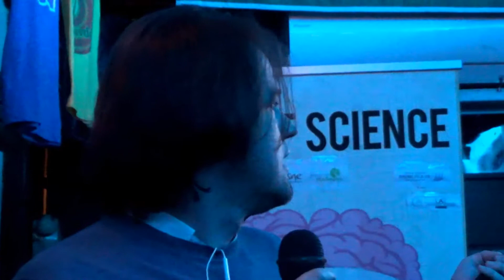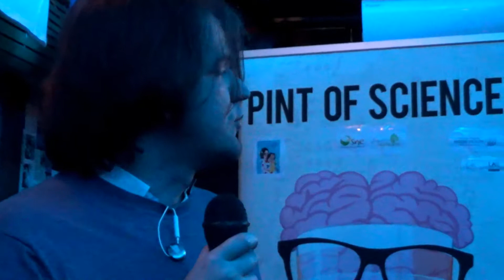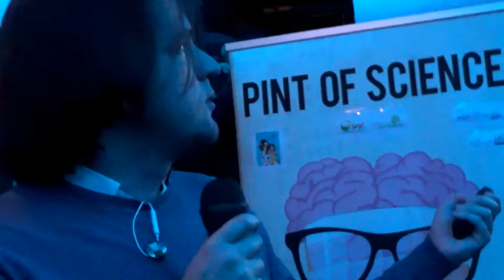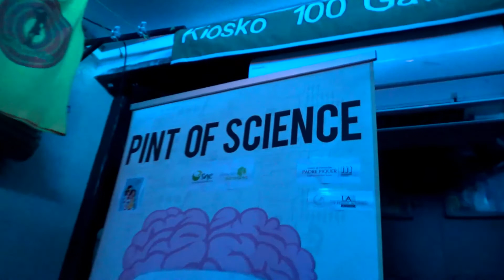Pint18MAD - Ciudades Resilientes y Big Data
Las crisis socio-económicas y los fenómenos ambientales devastadores cada vez más frecuentes por el cambio climático suponen una amenaza a las sociedades. La resiliencia es la propiedad por la cual las sociedades pueden recuperarse de crisis y volver a un estado de bienestar. ¿Cómo podemos mejorar la resiliencia? El Big Data es un nuevo aliado. Gracias a los datos es posible mejorar los planes de acción, el diseño de políticas y los sistemas de financiación de resiliencia.

Ponente: David Pastor (Universidad Politécnica Madrid) TW: @dpastoresc
Lugar: 100 Gaviotas